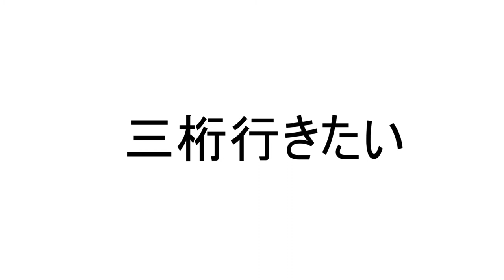【ポケモン剣盾】高火力高耐久！モジャンボは普通に強い 使用率圏外ポケモンしか使えないランクマッチ#14【マイナーポケモン/縛りプレイ】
モジャンボがこの耐久と火力で圏外なのなんか意外、こういう強い圏外ポケモンがいるからこのシリーズは成り立ってるところがある。もしいつも使ってる原種ヒヒダルマが圏外になったらたぶんこのシリーズやめる、そのくらい圏外ポケモンは人材不足。
マイナーポケモン、縛りプレイ、ポケモン剣盾、ポケモンソード、ポケットモンスター、モジャンボ、とつげきチョッキ、使用率１５０位圏外、使用率圏外、圏外ポケモン、ポケモン実況、ポケモン実況動画、ポケモン動画、プロスぺ、ランクバトル、ランクマッチ